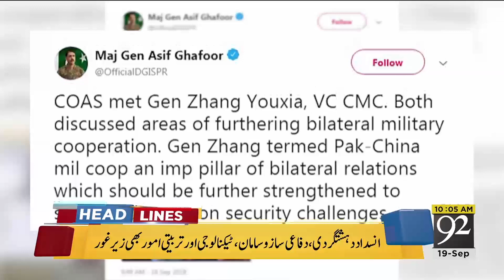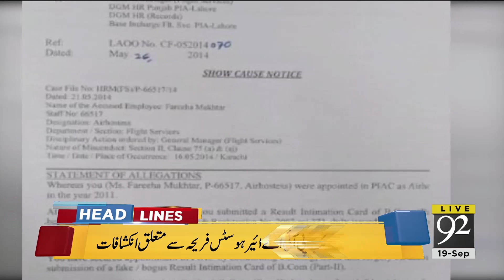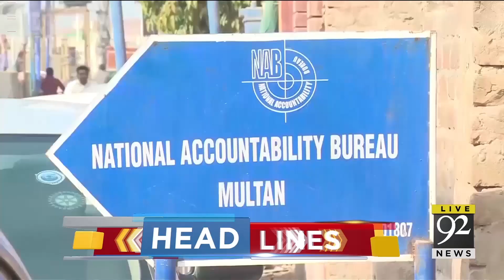News Headlines - 6:00 AM - 19 Sep 2018 - 92NewsHDUK